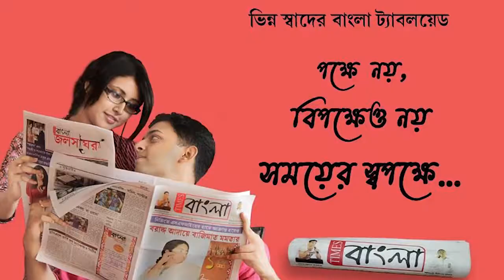টাকা ফেরত না পাওয়ায় নিজের মা ভাইকে খুন করে থানায় আত্মসমর্পণ